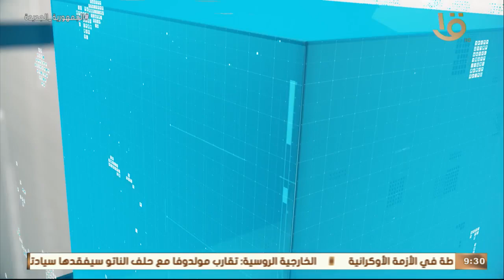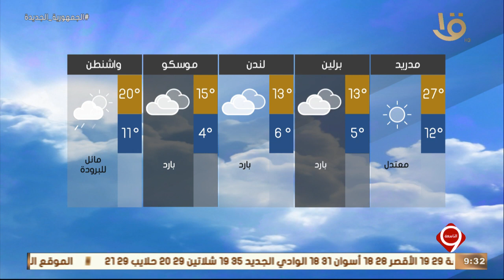نشرة التاسعة | بيان بدرجات الحرارة المتوقعة غدا